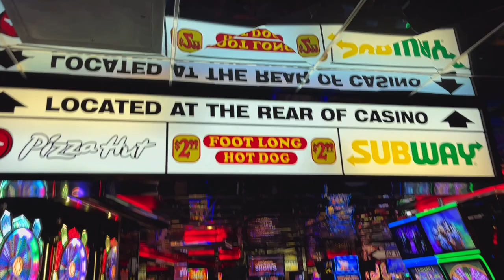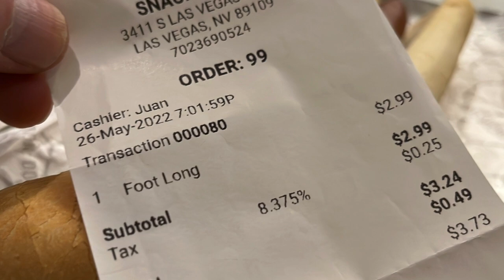Casino Royale: “Foot Long” Hot Dog. Las Vegas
10 - The best I had in a very long time.
9 - Excellent.
8 - Good.
7 - Satisfactory.
6 - Mediocre.
5 - Not for me, but nothing technically wrong about it.
4 - Something is slightly wrong.
3 - Something is moderately wrong.
2 - Something is very wrong.
1 - Someone should call the health department.